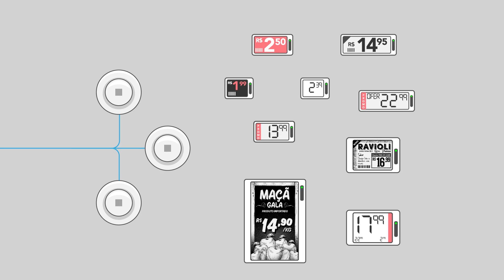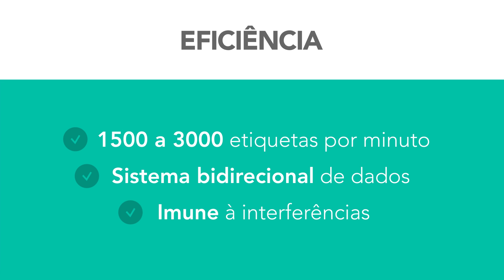Etiqueta eletrônica vs Etiqueta de Papel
Assista o vídeo e veja os ganhos que as Etiquetas Eletrônicas podem proporcionar ao seu negócio!